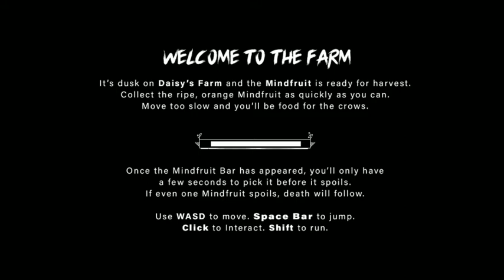Daisy's Farm-- WHO WINS MY HEART NOW DAISY OR MOMO I LOVE EM BUT ONLY ONE CAN KILL ME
Well i wonder which to choose from MOMO i loved ya you had everything but MOMO makes the butterflys in my tommy shiver so i think i am over you unless you can change for the better of murdering me but Daisy has already accomplished this and you can do nothing about it POP EYES HAHA Anyway SUBSCRIBE FOR THE HORROR LIKE FOR THE AWESOME AND SHARE FOR THE FUNNIEZZZ.

Well Hello if you'eve made it this far and how was your day don't mind the jokes or blood its already not paid for LOL anyway guys i hope you enjoyed that video and are thirsty and hungry for more well not hungry after watching this but i will say Subscribe for more awesome videos that bring a smile to your faces and SMASH the likes please and sharing would be caring of you haha prepare the horror because Sxardeath's just beginning don't tell me how to spell